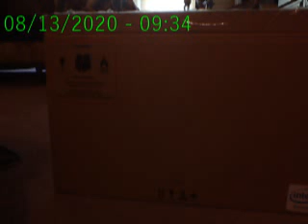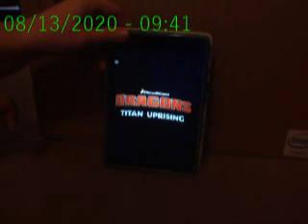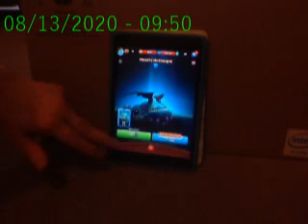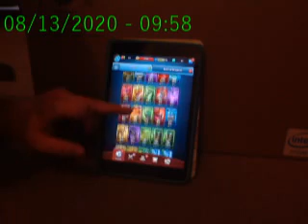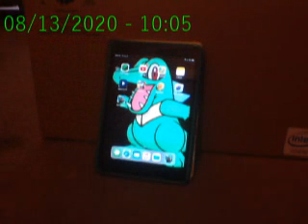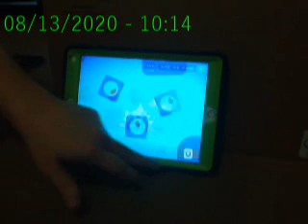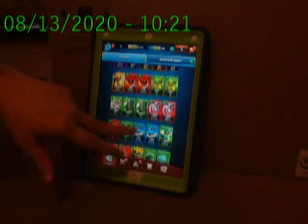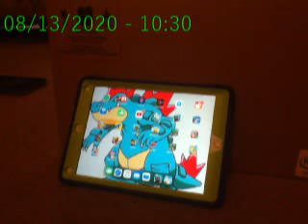IPad & Tablet Gameplay Video part 77 episode 2 3rd redemption attempt But it Failed!